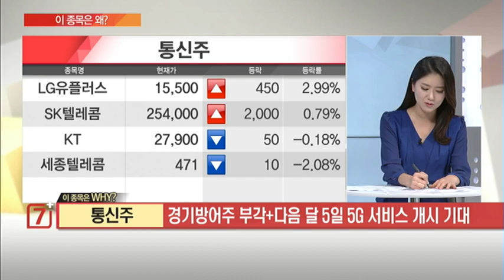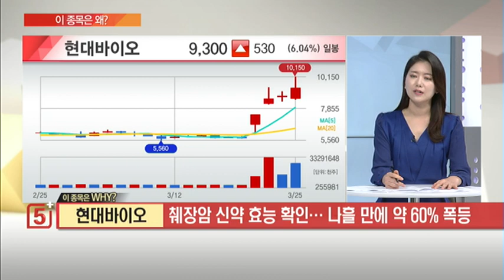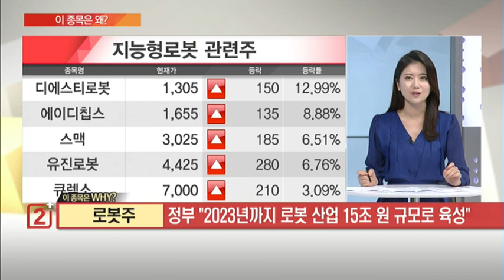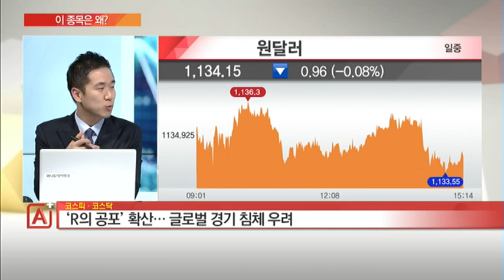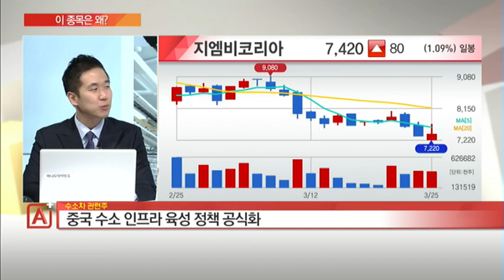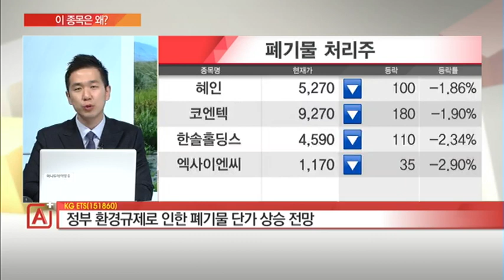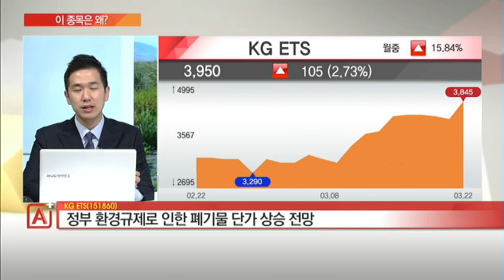[이 종목은 왜?] 수소차관련주 현대바이오 엠젠플러스 코스피 · 코스닥 로봇주 통신주 KG ETS /(증시, 증권)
03/25 마감전략 A+